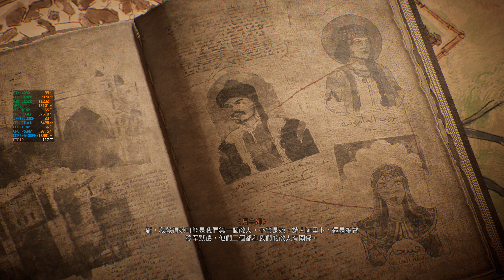Assassin's Creed Mirage 《刺客教條幻象》: 4K Max-Settings | DLSS-Native | RTX4080 | i7-13700KF | Gameplay 23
- 32GB G.Skil DDR5 6400 Mhz (CL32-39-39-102)
- Galax RTX 4080 SG 16GB
- VALKYRIE V360-LCD Display RGB AIO Liquid Cooler 360mm

- Keychron Q3 (Gaming keyboard)
- Razer Basilisk Ultimate Wireless Mouse (Gaming mouse)